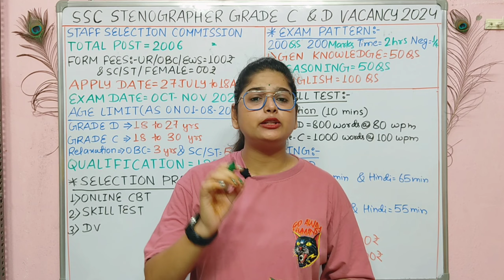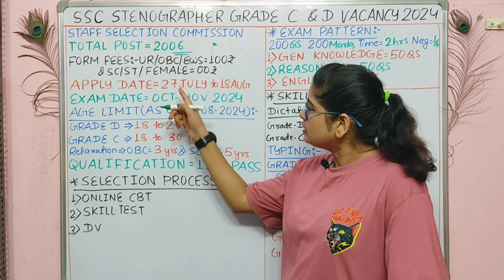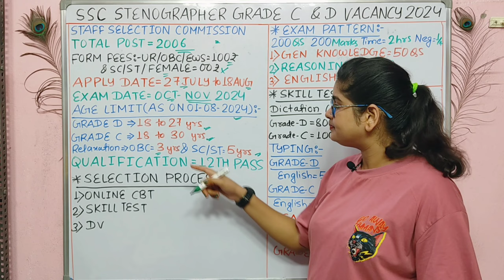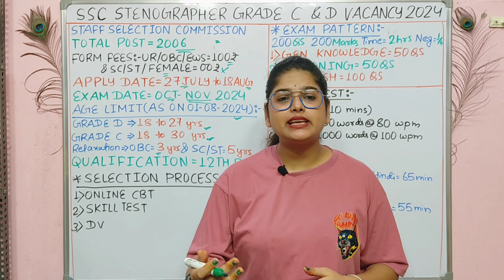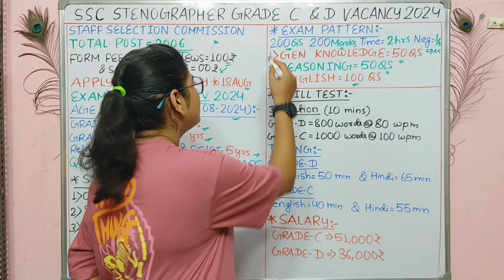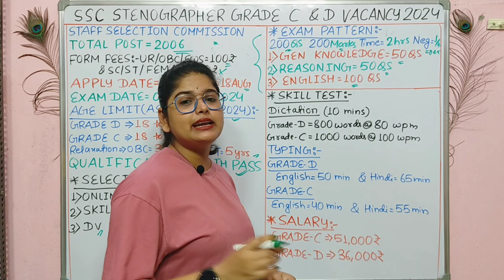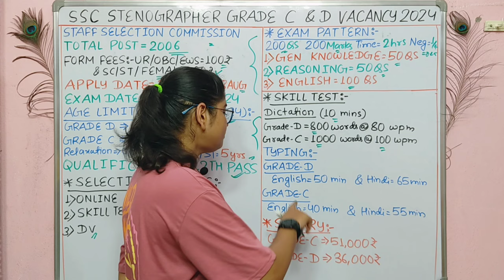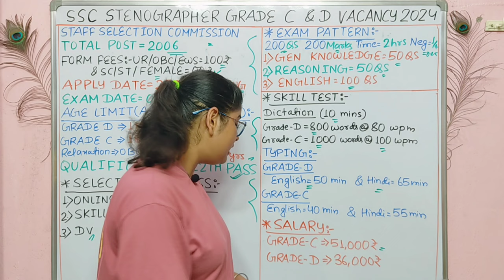SSC बिना मैथ वाली नई भर्ती 2024 | SSC New Vacancy 2024 | SSC Stenographer New Vacancy 2024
How to apply for stenographer job 2024?
What is the salary of a stenographer in 2024?
Is SSC Stenographer held every year?
What  the expected vacancy for MTS 2024?
What is the age limit for MTS Havaldar 2024?
Is there Tier 2 in SSC MTS 2024?
क्या एसएससी एमटीएस 2024 में टियर 2 है?
How many posts are there in SSC Chsl 2024?
Who is eligible for selection post phase 12? चयन पोस्ट परीक्षा चरण बारहवीं 2024 क्या है?
Ssc selection post phase xii recruitment 2024 syllabus
Ssc selection post phase xii recruitment
2024 last date
2024 date
Ssc selection post phase xii recruitment 2024 apply online
sssvidesrmylover